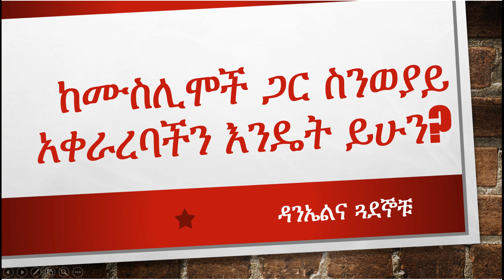ከሙስሊሞች ጋር ስንወያይ አቀራረባችን እንዴት ይሁን?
"ዳሩ ግን ጌታን እርሱም ክርስቶስ በልባችሁ ቀድሱት። በእናንተ ስላለ ተስፋ ምክንያትን ለሚጠይቁአችሁ ሁሉ መልስ ለመስጠት ዘወትር የተዘጋጃችሁ ሁኑ፥ ነገር ግን በየዋህነትና በፍርሃት ይሁን።" (1ኛ የጴጥሮስ መልእክት 3፥15 )